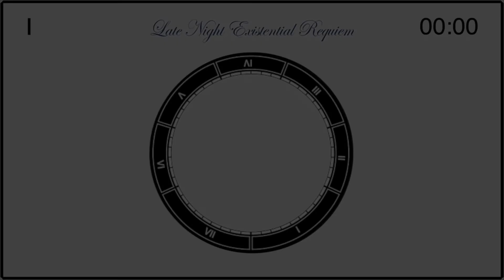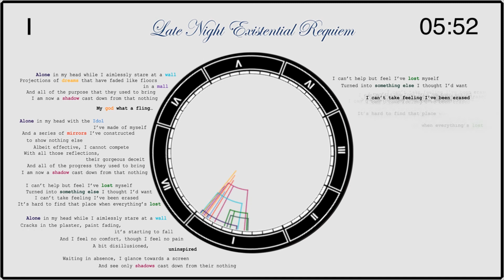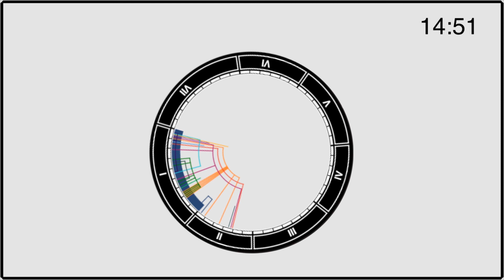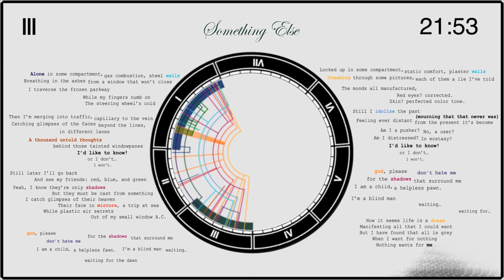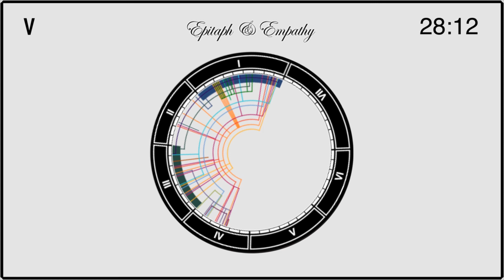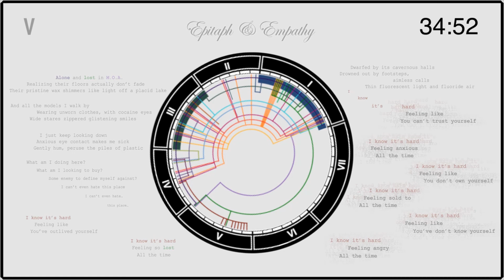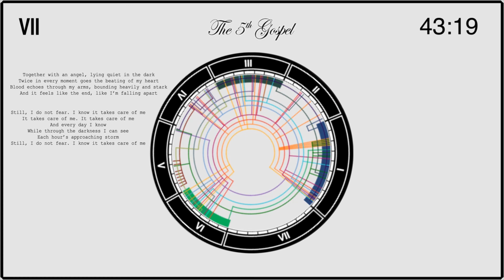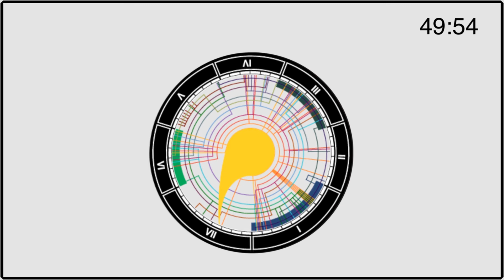David Lindstrom -- "Gilded Prayer" Full Album Lyric Video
Gilded prayer is a concept album about identity. The music and lyrics are written to reflect and mirror themselves across the album's palindromic track list:

1: Late Night Existential Requiem - 9:00
2: New Shade - 6:00
3: Something Else - 7:00
4: DrownInword - 6:00
5: Epitaph & Empathy - 7:00
6: Cheval Glass - 6:00
7: The 5th Gospel - 9:00

Shifting between dark ambient soundscapes and intricately produced folk rock, its stylistic identity is defined by its lack-thereof. The songs are long with holes and jagged contrasts that never resolve or settle in. It is admittedly a challenging album, but we hope that, given patience and attention, it will be equally rewarding.